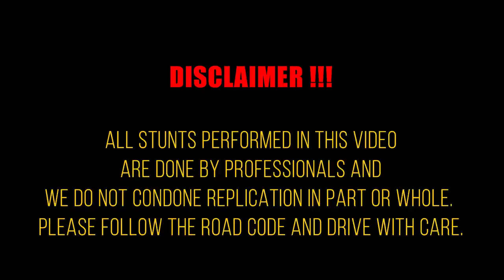9 Second Street Driven Evo - SKVNK LIFESTYLE EPISODE 32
Skvnk Lifestyle Fams whats going on? Well TBH they always say the things that are not planned normally turn out to be the ones worth every moment. Last Sunday May 5th the @SSSJAMAICA team passed by the Fr3sh Panda HQ to Host their Breakfast and Wash Link Up "Fr3sh & Fed" where they setup a nice area to Eat & Chill while get their machines washed off! what a Great Vibe!

Im not sure if You're Familiar with the Lueboyz Racing 9 Sec Street Evo but it so happened that We had to do a quick detail on it and We decided to do a quick feature on this 520 Whp Street Beast. This you''ll see Us doing a Pull while giving some info on what this machine has going on.

Really Hope you enjoy this Weekends Episode!

Equipment & Products Used To Create This Vlog! Click Link To Purchase Below!

Mobile Gimble

Camera 1

Camera 2

Mobile Mic